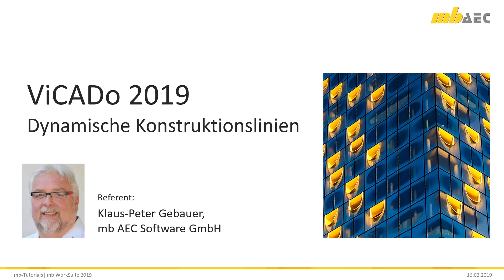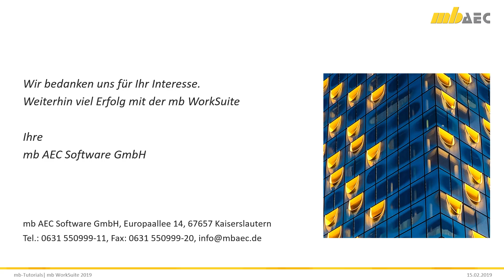ViCADo 2019 - Dynamische Konstruktionslinien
Sobald eine Eingabe läuft, z.B. die Eingabe der Fenster, steht neben den Konstruktionslinien zusätzlich die dynamische Bezugslinie zum Ausrichten bereit. Somit können bei der Eingabe von Bauteilen bereits vom selben Typ platzierte Objekte als Bezug herangezogen werden (mit gedrückter Umschalt-Taste werden alle Objekttypen berücksichtigt). Es werden nur Bauteile als Bezug angeboten, die bei der aktuellen Zoomstufe in der Sicht zu sehen sind.